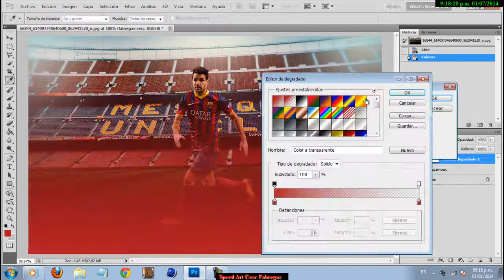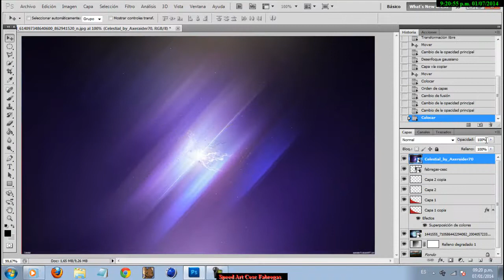SpeedArt (Cesc Fabregas)